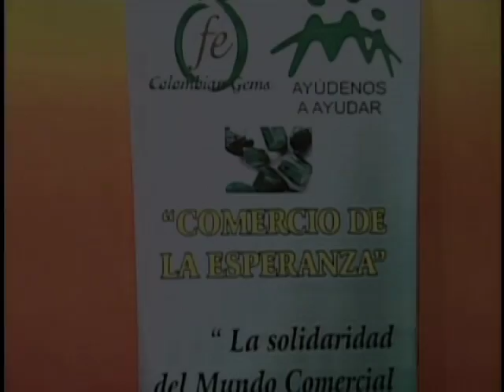Noticiero_PRI_TV AMIGA.mov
Entrevista hecha por el Noticiero PRI, del canal TV AMIGA. Describiendo el proyecto Comercial Social de la zona minera del Occidente de Boyacá.